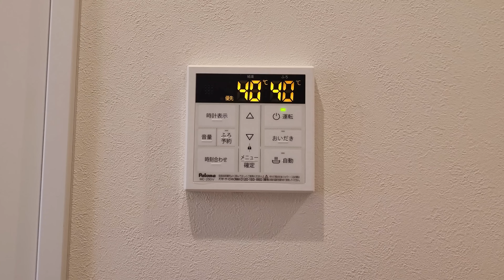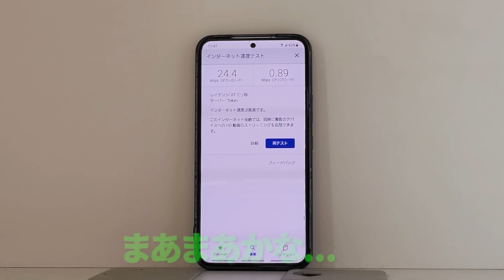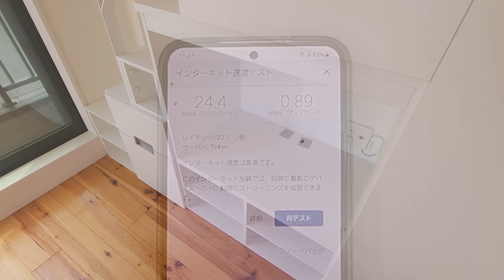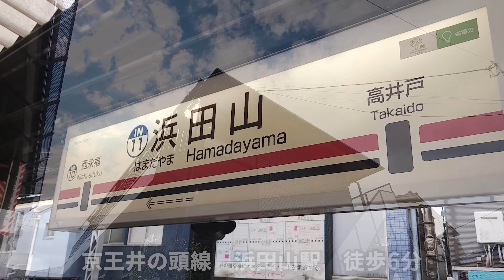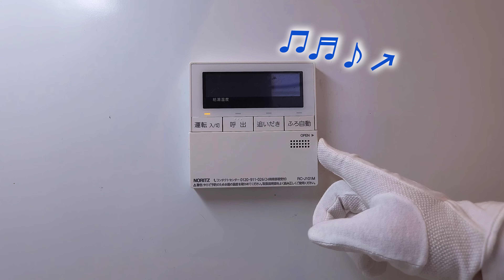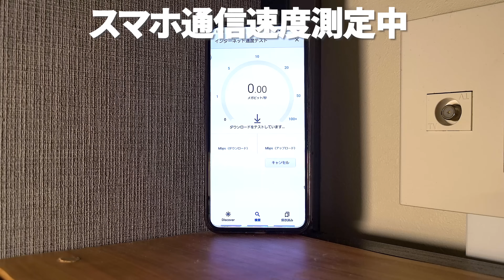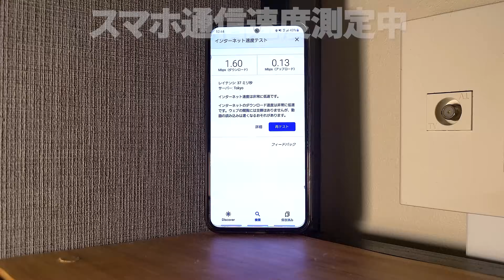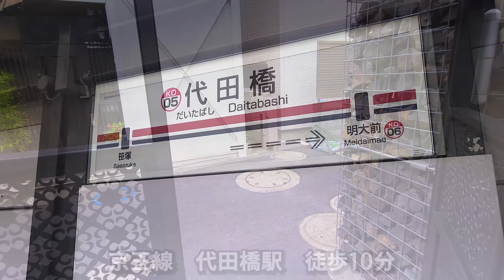ガチ狭小住宅！玄関開けたらいきなりキッチンだけどアイデアと工夫で快適なアパートを内見！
15㎡と16㎡の狭小物件2部屋を内見。コンパクトながら生活に必要な設備はあれこれとそろっています。アクセスも非常に便利。街歩きも楽しいかも🤗

内見のこと、街の情報などはInstagramでチェック！

管理人が呟いてます。リアルタイムの情報はX(Twitter)で！

ベルのマークをONしておくと、新着動画が上がると通知が出るので見逃しもありません。
クラソ浜田山
所在地 　　東京都杉並区浜田山4丁目
交通　　　 京王井の頭線 浜田山駅 徒歩6分

2F　1K 15.39㎡+ロフト4.55㎡　79,000円　5,000円
クラソ代田橋
所在地 　   東京都杉並区和泉１丁目
交通　　　京王線 代田橋駅 徒歩10分
　　　　　東京メトロ丸ノ内線 方南町駅 徒歩11分
構造　　　木造2階建て

1R　16.36㎡ + ロフト 5.72㎡　76,000円　5,000円
【目次】
00:00　1部屋目　玄関～キッチン
03:02　水まわり（トイレ～お風呂）
05:07　リビング
07:13　コンセントの場所～スピードテスト
08:11　ウッドブラインド～物干しワイヤー
09:10　ロフトへ
10:48　部屋～玄関へ　間取図
12:21　共有部　最寄り駅
13:00　2部屋目～玄関
14:11　キッチン
16:15　セコム　シーリングファン
17:11　リビング　クローゼット
17:40　サニタリー
20:28　収納階段　スピードテスト
22:19　ロフト
24:46　間取図　部屋から玄関へ
25:40　共有部　外観